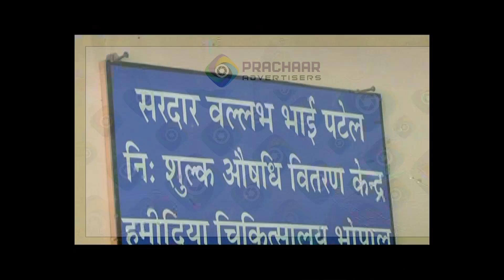SWASTHA JAGRUKTA | PRACHAAR ADVERTISERS